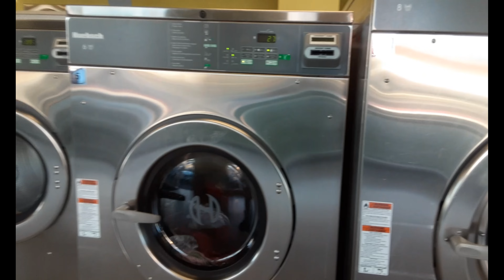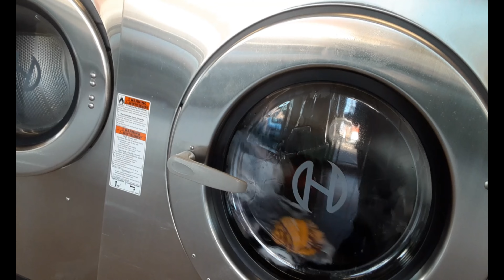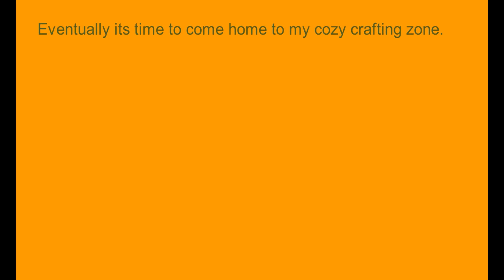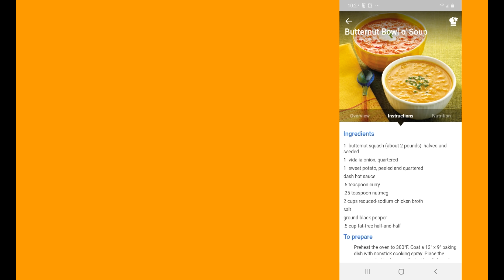Just Doing Stuff to keep busy during quarantine